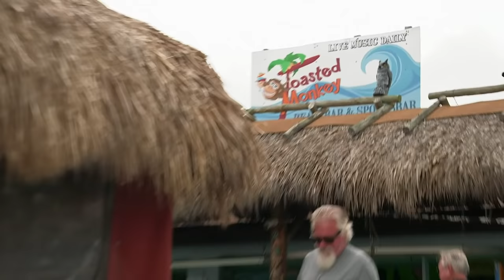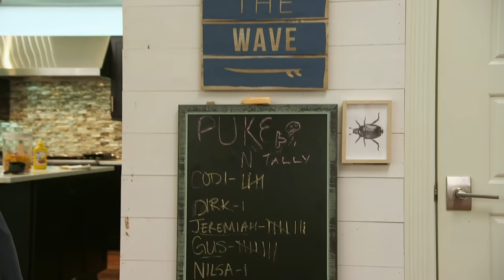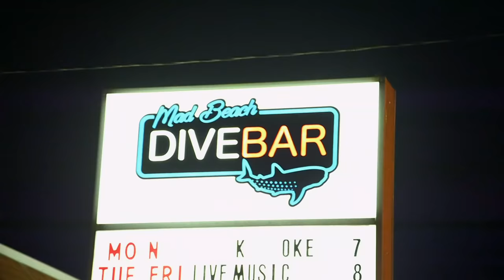MTV Floribama Shore’s Best Puke & Rally Moments 🤢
If you know one thing about Codi Butts, it’s that he’s the puke and rally king. His lifestyle has clearly rubbed off on his MTV Floribama Shore roommates — they’re all P&R pros now. Here are some of the best moments where they all partied a little too hard, but still made sure to rally around one another.

Set in the Florida Panhandle along the beach that stretches all the way to Alabama, "MTV Floribama Shore” is the story of eight young adults who come to spend the summer in the hottest beach town on the Gulf Coast, Panama City Beach, to party it up and put the real world on hold for just a little bit longer. But each is armed with incredible life experiences and standing at a crossroads, whether it’s ending a relationship, tasting independence for the first time, or trying to escape the past. This coming of age story captures the very real thrill and angst of being young and trying to figure out the future with a group of people you’ll come to call family.